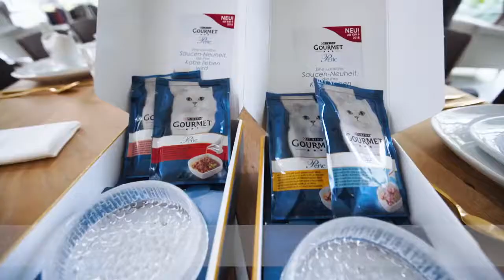First GOURMET Sauce Workshop for Cat Owners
The ultimate sauce taste experience with Bernie Rieder and GOURMET